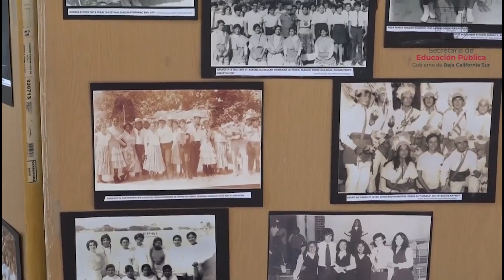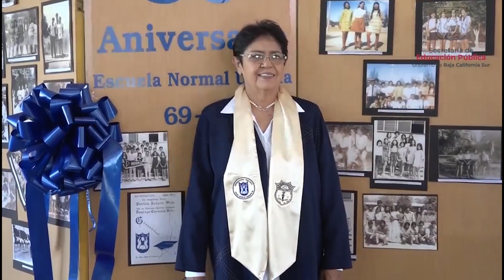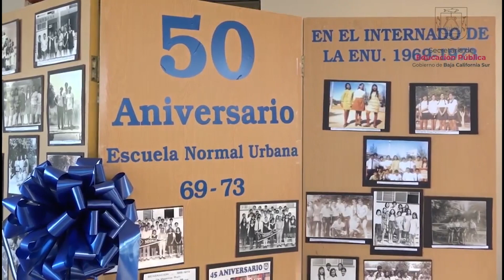Más de 7 mil normalistas han egresado de la ENU en 79 años. 🤵‍♀️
LaNota con José Manuel Juárez